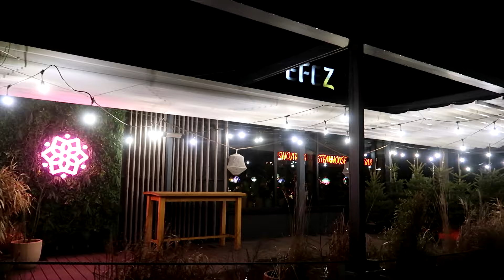Ale schudłam Nowy ciuch w mojej szafie z H&M